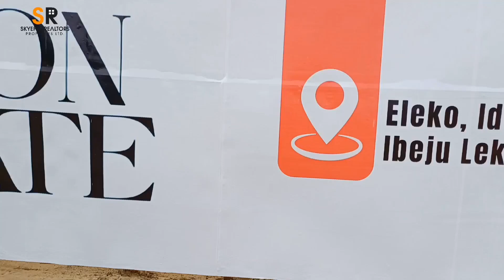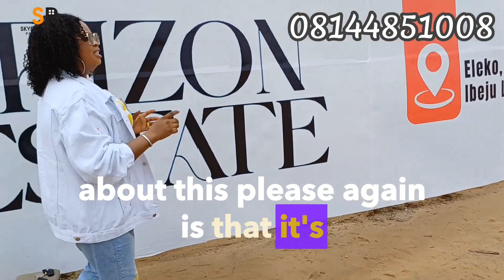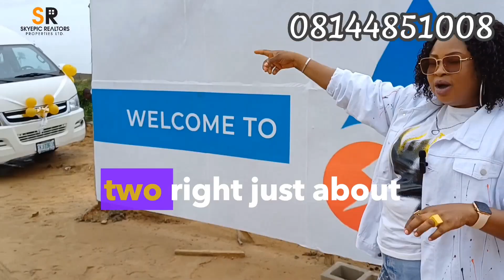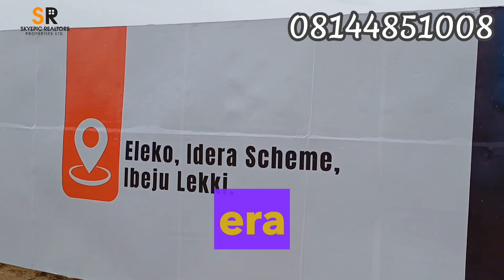SPECIAL OFFER - ARIZON ESTATE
♦️ARIZON ESTATE

Experience the ultimate Arizon Lifestyle

Have you ever imagined what redefining upscale living feels like? 🏡😁

🎯Are you looking for an opportunity to grow your real estate portfolio or invest in a property that guarantees 100% returns in a few months?

♦️Arizon Estate guarantees these unique experiences and more as it is set to provide all you need either as a home seeker or real estate investor looking forward to generating income.💰💵🔔

♦️Here, you are set to discover a new standard of excellence and maximize your investment in no time.

📌TITLE: CofO

📍LOCATION: Eleko, Idera Scheme, Ibeju Lekki

To experience the ultimate Arizon lifestyle, you can get started today by choosing any of the plot size available options👇

✅ 300SQM - N15,000,000
✅ 500SQM - N25,000,000

♦️6,12 & 18 months Payment spread available with *N5,000,000 initial deposit*

📍Pre Launched Offer Ends 30th June 2023

♦️NEIGHBORHOOD📍

- Amen Estate
- Centenary City
- Alaro City
- Tiwa Commercial Hub

To stay informed and invest wisely, this channel was created to inform you on verified and genuine Lagos properties, learn and understand Real Estate terms and it's implications, and to also watch latest video uploads every week.

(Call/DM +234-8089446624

3 bedroom terraced house
Ajah lekki lagos
Houses for sale in lagos nigeria
Isimi Lagos
Lagos houses for sale
Lekkiajahproperties
Luxury houses in ajah
Off plan houses in lagos nigeria
Petertwinnet
Ultimate luxury terrace
Victoria crest homes
governmentapprovedproperties
house tour
lagosnigeria
luxury homes
luxuryterracesforsaleinlagos
naijarealty247
realestateinvestinginnigeria
realestatetips